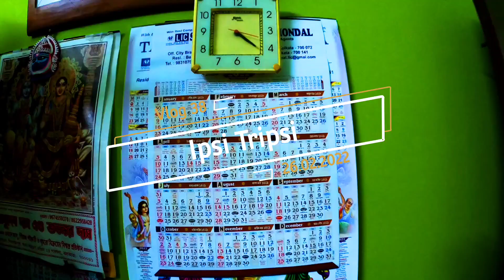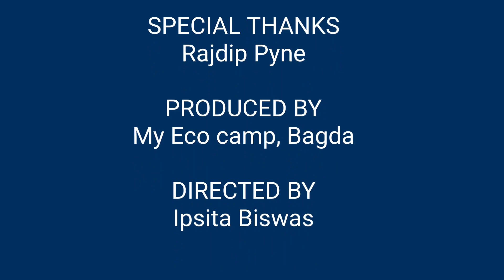Kolkata To Bagda By Bike 2022, Route Details, Night Stay At My Eco Camp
Our journey Kolkata to odisha, bagda sea beach, a offbeat location, better you say it's an unexplored virgin sea beach dublagadi bagda
One of the nearest destination from Kolkata, plan for 1night 2 days trip

My riding partners are @Rakesh Banerjeeand @throttleyourlife support their channel also..
Our bikes are bajaj Avenger 160 , hero Xtreme 160and pulsar 150

My eco camp Bagda
Bagda Rd, Bagda, Odisha 756027